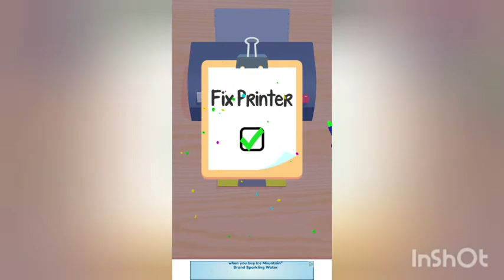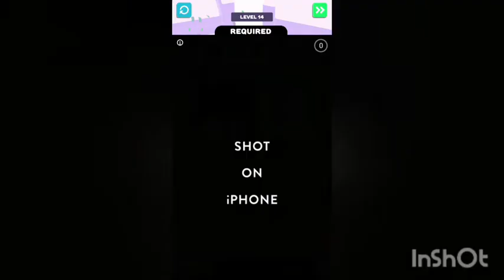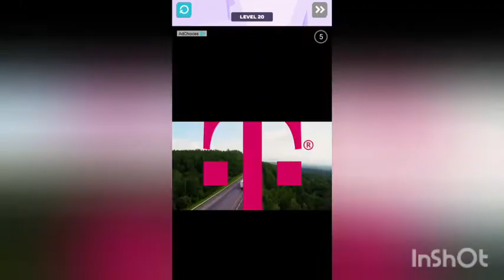I WORKED IN AN OFFICE FOR A DAY SO SATISFYING(OFFICE LIFE)